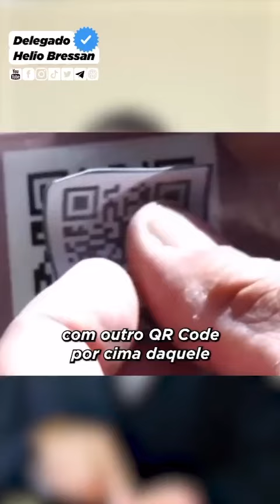NOVO GOLPE NA ÁREA VÍDEO COMPARTILHADO !